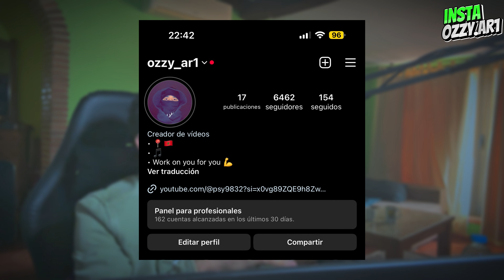جيرارد بيكي يقدم إلياس المالكي في كينغس ليغ كرئيس للمنتخب المغربي 🔥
ilyaselmaliki جيرارد بيكي يقدم إلياس المالكي في كينغس ليغ كرئيس للمنتخب المغربي